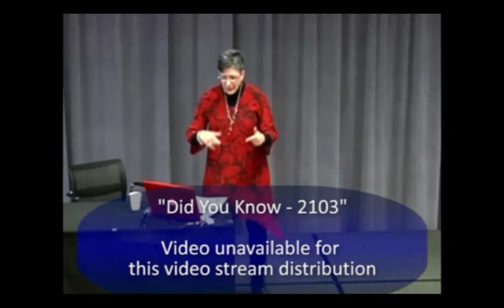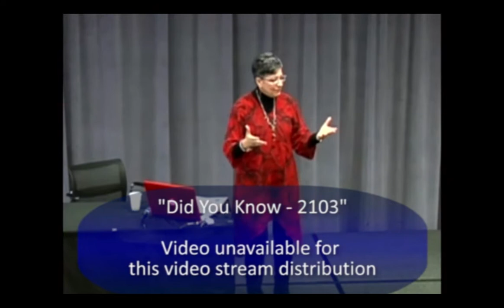How to Navigate Uncertainty in Your Life and Your Work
Presented by Carol Vecchio, this presentation looks at the seasons of one's career and how visioning takes shape.  Ms. Vecchio ran the Centerpointe Institute in Seattle for several years and has an in depth and nuanced approach to help those uncertain of where they see themselves in their careers.